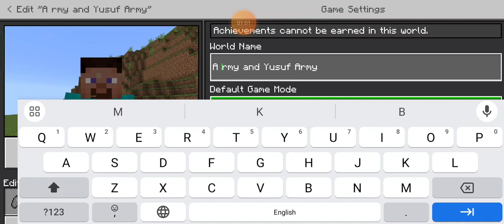Minecraft #2 farming day